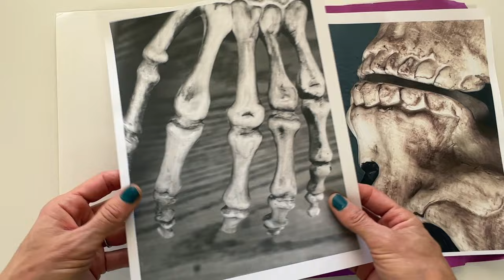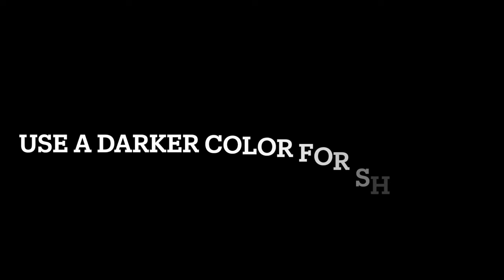How to Draw a Skeleton with Chalk Pastels for Halloween Art Lesson Video Tutorial - Art With Trista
Draw a part of a skeleton using positive and negative shapes. Use colorful chalk pastels to make an interesting composition.